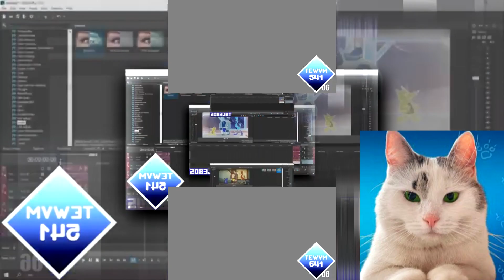(YTPMV) YTPMV How To Make G Major Original Scan Scan